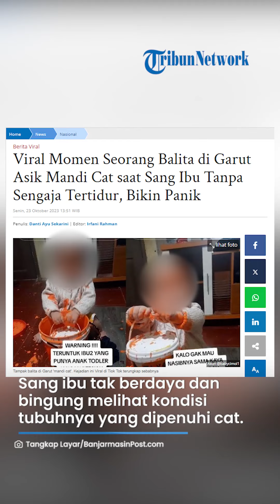BIKIN PANIK! Viral Momen Balita di Garut Asik Mandi Cat saat Sang Ibu Kelelahan Tak Sengaja Tertidur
TRIBUN-VIDEO.COM - Tak sengaja tertidur dan meninggalkan buah hatinya sendirian, seorang ibu di Garut, Jawa Barat dibuat syok usai melihat putrinya yang masih balita bermandikan cat.

Tingkah putrinya itu pun membuat sang ibu tak berdaya sekaligus bingung melihat kondisi tubuhnya yang sudah dipenuhi cat.

Momen saat sang balita tersebut asik bermain cat ini Viral di TikTok usai dibagikan sang ibu melalui akun miliknya @babycimol1, Minggu (22/10/2023).

Dalam unggahannya sang ibu mengaku tanpa sengaja tertidur lantaran kelelahan.

Namun saat bangun, ia pun dibuat syok melihat kondisi putrinya yang asik bermain cat.

Tampak dalam video tersebut sang balita sedang memasukan ember cat kecil ke dalam ember cat berwarna orange yang lebih besar.

Ember kecil tersebut beberapa kali dihentakan masuk ke dalam ember cat besar sehingga cipratannya menyebar hampir ke seluruh ruangan.

"ketiduran karena ngerasa capek banget , eh pas bangun malah dibikin syok ,, dia nemu ember cat dari mana coba???" tulis sang ibu.

Terlihat pula bagian wajah dan tubuh sang balita yang sudah bermandikan cat.

Alhasil sang ibu pun terdengar panik dan hampir menangis melihat tubuh putrinya dan ruangan yang sudah dipenuhi cat.

"Warning!!! teruntuk ibu2 yang punya anak toddler jangan pernah sekali2 ketiduran kalo si bocil belum tidur! ingat!!! kalo gak mau nasibnya sama kaya saya, mau marah, nangis, campur semua," tambahnya.

Artikel ini telah tayang di BanjarmasinPost.co.id dengan judul Viral Momen Seorang Balita di Garut Asik Mandi Cat saat Sang Ibu Tanpa Sengaja Tertidur, Bikin Panik,
Penulis: Danti Ayu Sekarini | Editor: Irfani Rahman
VP: Afifah